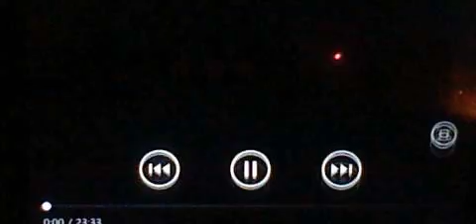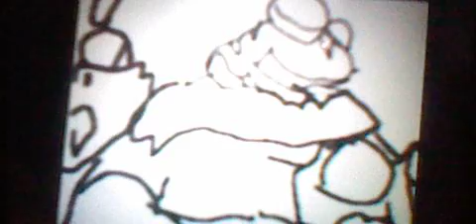le roi lion (version sonic) partie 7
simba : sonic the hedgehog

nala : amy rose

le singe : loveles the frog

mufasa : le père a sonic (jules the hedgehog

la mére a simba : la mère a sonic (elehonor the hedgehog)

scar : shadow the hedgehog

timon : frogy

poumba : big/bleu

les hyene : les loup